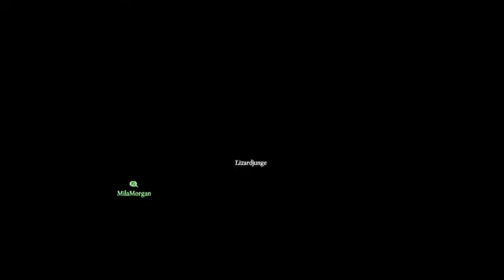0003a | 🙈 Kurtis Kush - 🎭 [Sea of Thieves]